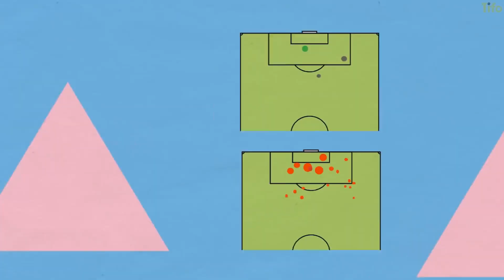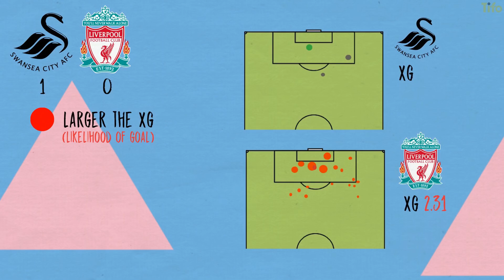O que você precisa saber sobre ..... Expectativa de Gols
Desvende o segredo por trás das expectativas de gols no futebol! 📊⚽ No novo episódio de "O que você precisa saber sobre ...", mergulhamos fundo no conceito da expectativa de gols e desvendamos sua importância na análise do jogo. Descubra como esse indicador não só reflete a qualidade das jogadas, mas também pode influenciar o resultado final da partida. Não perca essa oportunidade de aprimorar sua compreensão do jogo mais popular do mundo! 🤓🌟